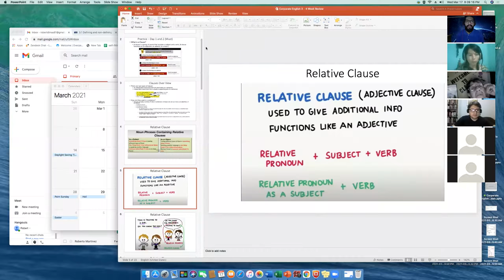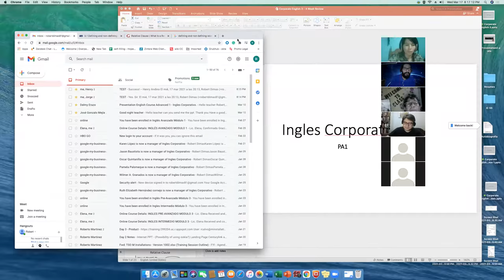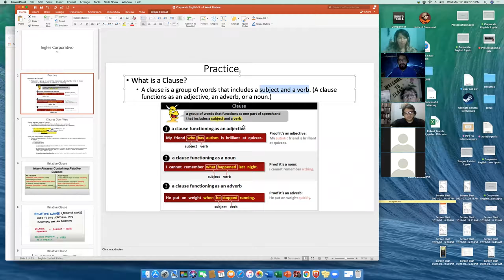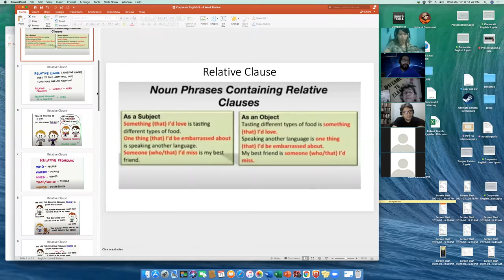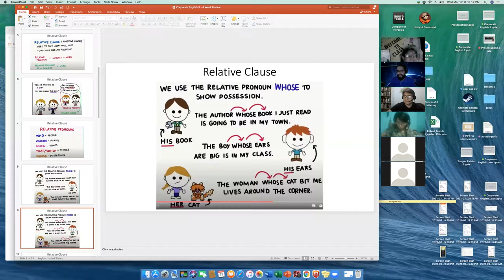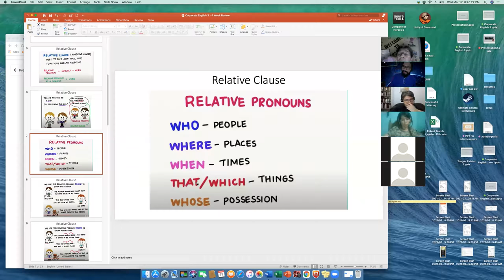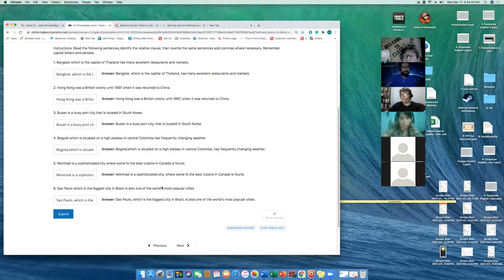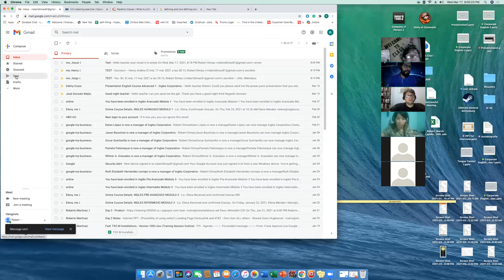Ingles Corporativo-A1-01-8-9-PM-02-21 - Week 3 Day 3